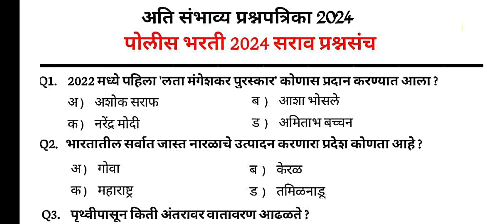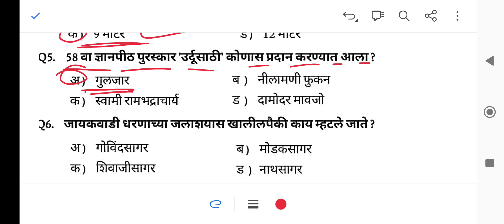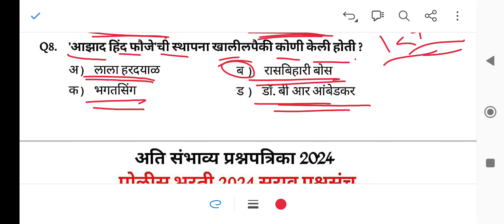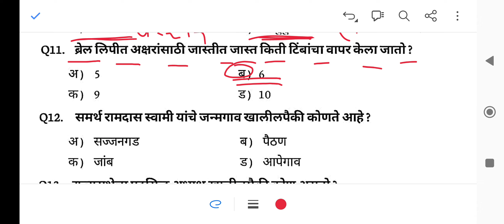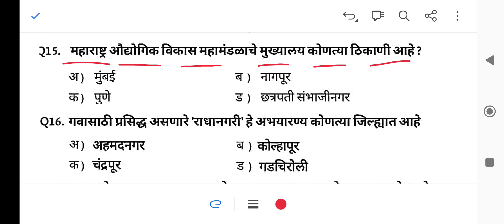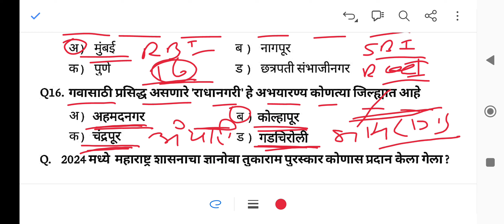पोलीस भरती 2024 GK & GS | पोलीस भरती संभाव्य प्रश्नपत्रिका | Police bharti 2024 current affairs #44